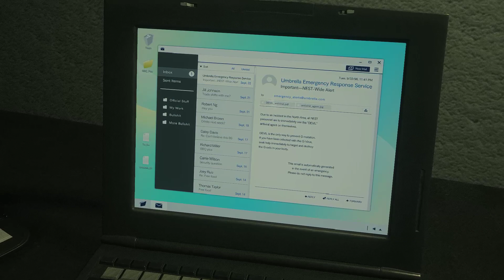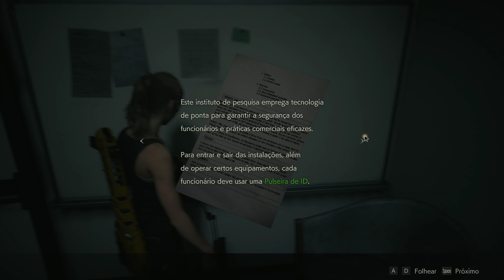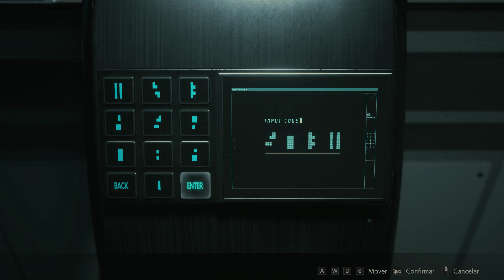RE2 Remake Clair Part 6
Sexto ep da série!